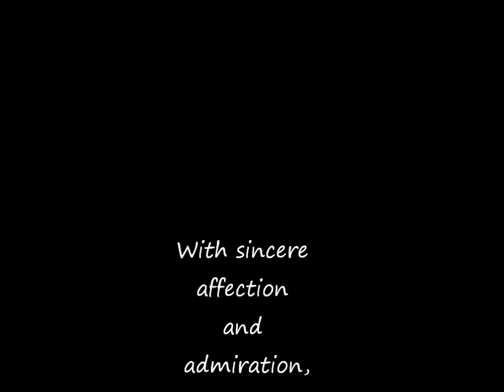Happy Birthday, Geoffrey Deuel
A birthday greeting to actor, Geoffrey Jacob Deuel, best know for his role as Billy the Kid in "Chisum," whose birthday is January 17.   We want you to know how much we appreciate and admire you, Geoff.  Thanks, from your fans and fans of your brother.